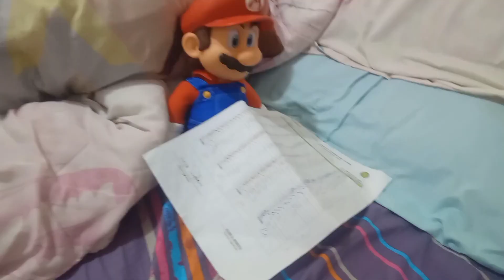Marios First day Of School! | Part 2